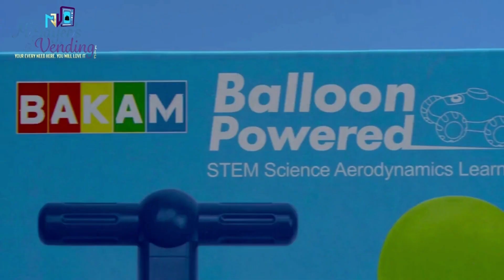New Power Balloon Launch Tower Toy